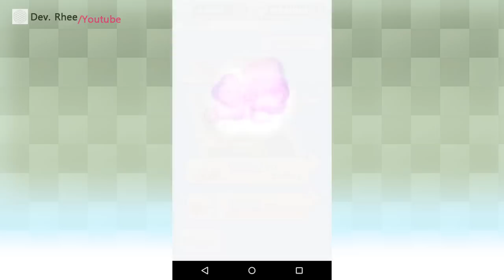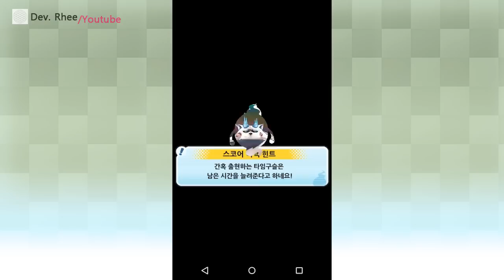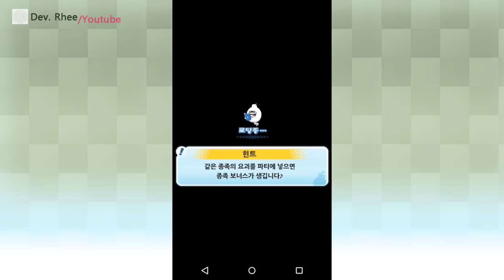[요괴워치뿌니뿌니]제118화 해피뉴이어 동전&SS랭크 각성이무기 뽑기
[요괴워치뿌니뿌니]

제118화 해피뉴이어 동전&SS랭크 각성이무기 뽑기

해피뉴이어 동전 요괴 뽑기
기간한정 SS랭크 각성이무기 요괴 뽑기

영상: 한국어
음성: 한국어
자막: 없음